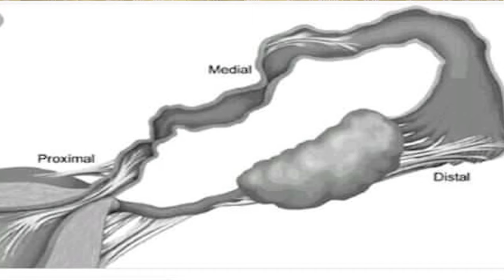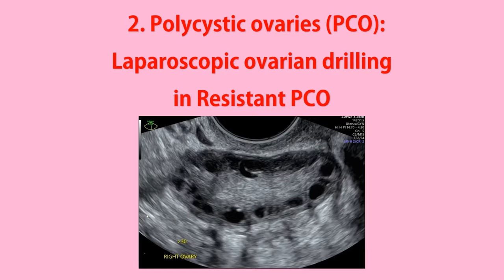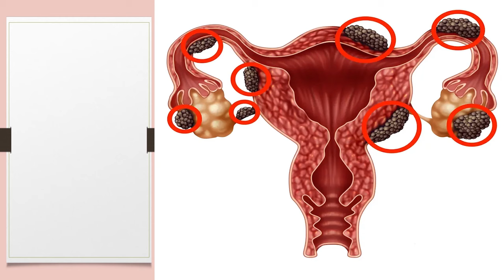Role of Laparoscopy in Infertility for Getting Pregnant Fast Naturally |Hindi| Dr.Neera Bhan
Infertility or difficulty in getting pregnant can affect over 1 in 10 couples. Laparoscopy has a big role in diagnosis of blocked tubes, endometriosis and reason for infertility as well as in treatment of endometriosis, opening blocked fallopian tubes, hydrosalpinx, PCO, uterine septal resection, adhesiolysis as well as removal of fibroids.

Learn about the role of laparoscopy in infertility treatment from Dr. Neera Bhan. Discover how laparoscopic surgery can help address issues like hydrosalpinx, lap adhesiolysis, and uterine septum for natural conception in Hindi.

About GynaePedia:
This is a platform for patient education by Dr. Neera Bhan.
Qualification:
MBBS and MD (Lady Hardinge Medical College, New Delhi)
Fellow of the Royal College of Obstetricians and Gynaecologists, London. (FRCOG)
Diploma in Advanced Endoscopic Surgery (France)
Experience:
Over 30 years.
Worked in London, Sydney, Kuwait and Delhi.
Ex Sr Consultant Fortis Hospital, Noida.
Currently practices in Ghaziabad, UP.
Specialises in High risk pregnancy and Gynae endoscopic surgery.

Conceptualised, Directed and Shot by: Anugrah Prakash